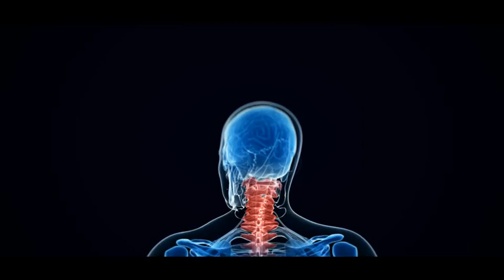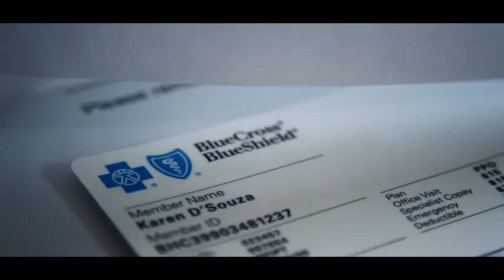The BCBS Community Health Management Hub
The Community Health Management Hub, designed by the Blue Cross Blue Shield Institute, is a proprietary technological platform that visually analyzes the impact of environmental and behavioral barriers on health outcomes in never before seen granularity.